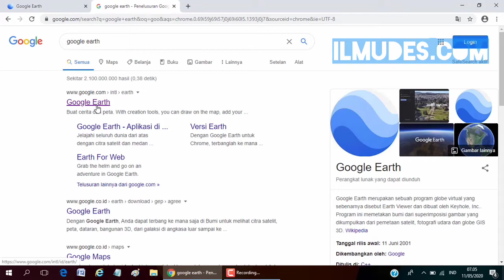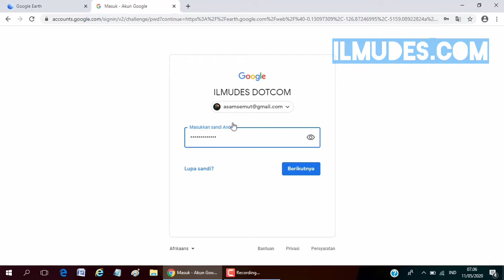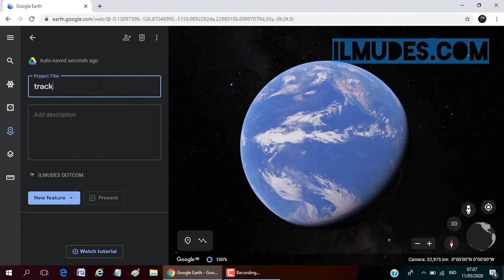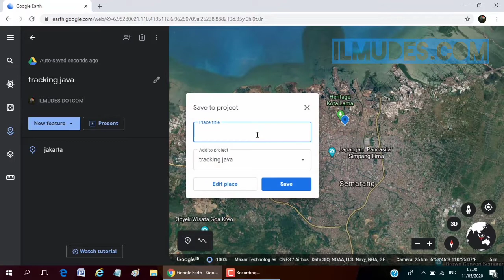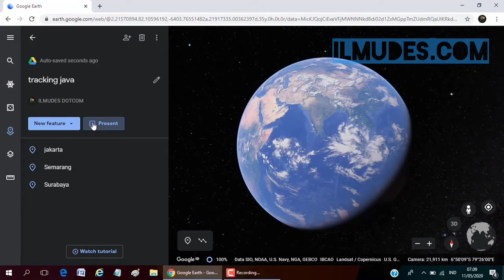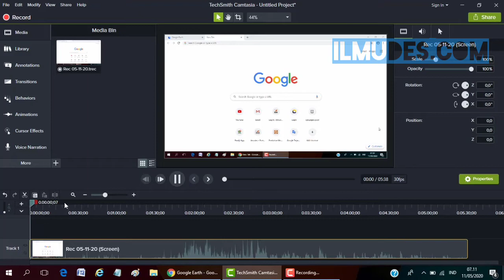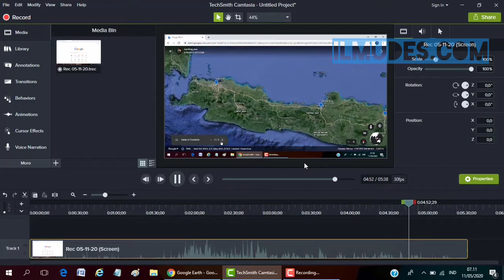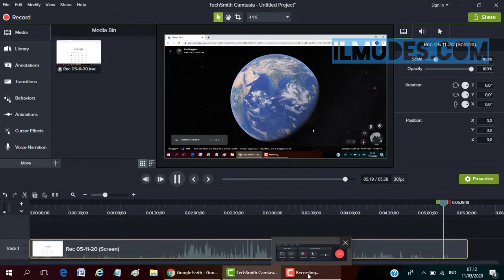Cara merekam tampilan bumi dari luar angkasa untuk video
ilmudes.com - Cara merekam tampilan bumi dari luar angkasa untuk video.
Cara merekam tampilan google earth. Cara merekam tampilan bumi dari luar angkasa.
Cara merekam tampilan bumi berputar dari luar angkasa. Membuat video tampilan bumi. Merekam tampilan googleearth.